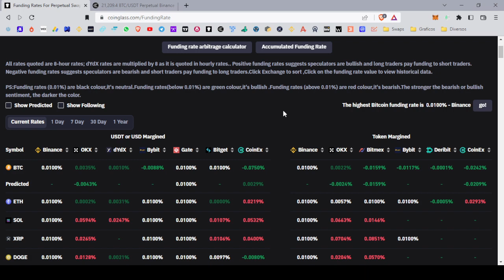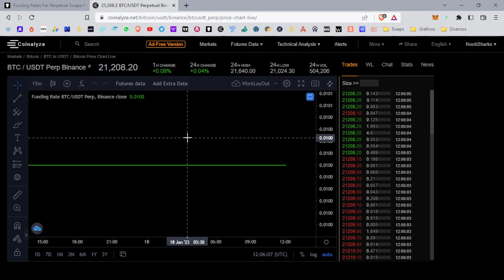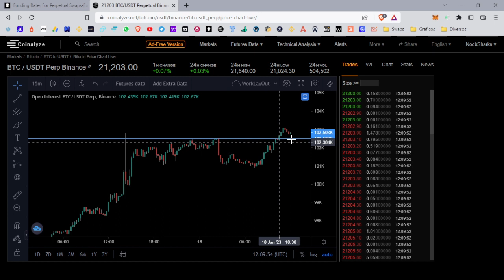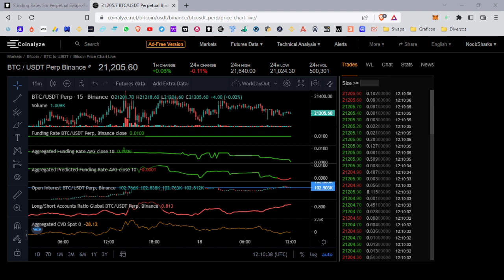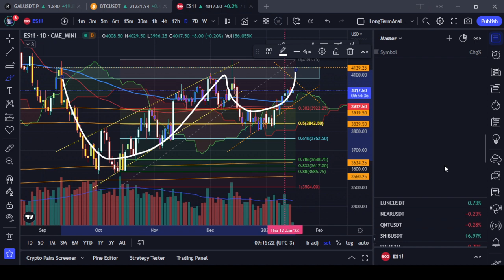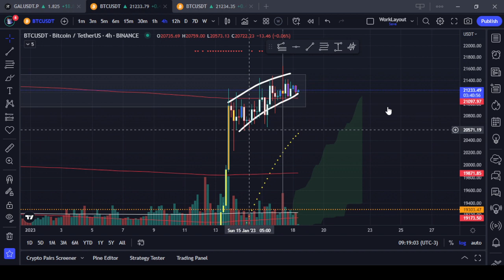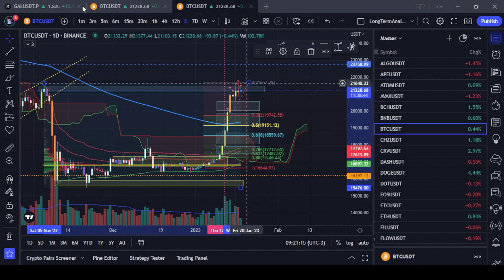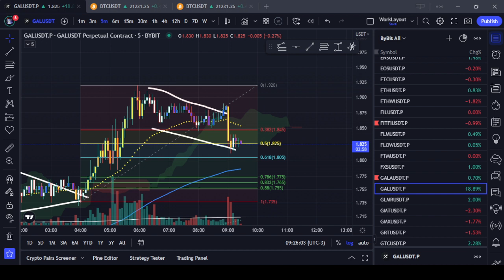18/01/2023 - Análise Crypto: BTC nem foi, nem rachou. Análise de Sentimento e Níveis nas Alts - GAL